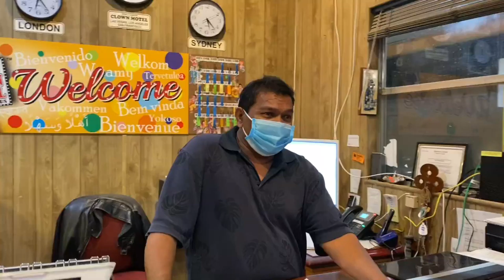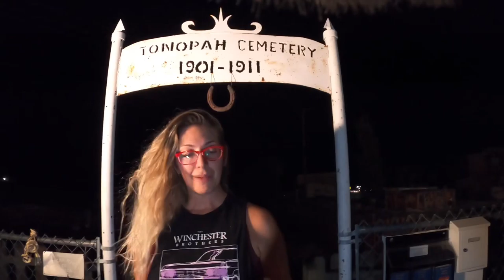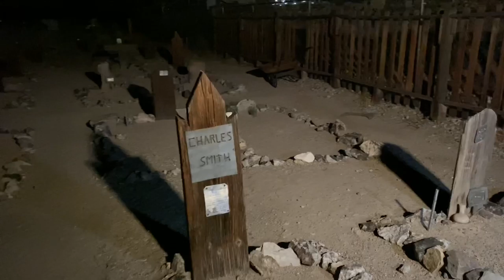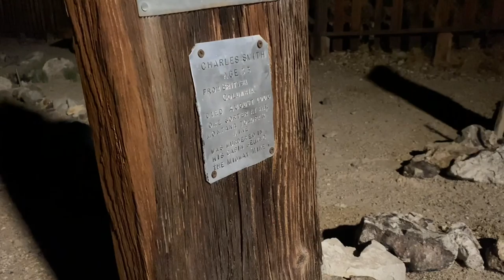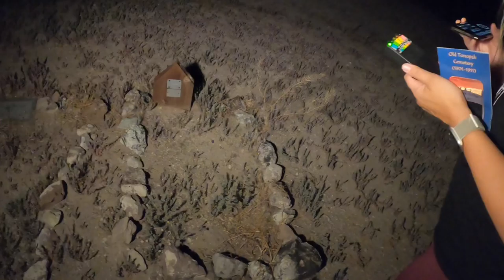I Survived America’s Scariest Motel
We traveled from Las Vegas to Tonopah, Nevada to stay at the world famous CLOWN MOTEL: America's Scariest Motel! Not only is this clown themed motel haunted, but it also next door to the famously haunted  Old Tonopah Cemetery.

It all started in 1985 when Leona and Leroy David built this motel in memory of their father Clarence David who died in the Belmont Mine Fire and is buried at the Old Tonopah Cemetery right next door. Their father who was a clown lover left a collection of 150 clowns in his home which they decided to use as the theme and focal point of their motel in memory of their father. The Clown Motel was named “America’s Scariest Motel” due to its clown theme and proximity to the cemetery where many miners were laid to rest due to the Tonopah-Belmont Mine Fire of 1911. Today our motel offers a little bit of something for everyone. It is home to over 2,000 clowns from every era and corner of the earth. Staying at the Clown Motel is a unique experience. All 31 of our rooms feature 2 to 3 custom clown art paintings along with air conditioning, heating, a refrigerator, and more. The Clown Motel is an experience you’ll never forget. We’ll do everything to make your stay comfortable, but what happens after dark is out of our hands….

The Wild West was a dangerous place to be at the turn of the century. Victims of murders, suicides, plagues, and the Belmont Mine Fire are buried here.

The Old Tonopah Cemetery is located right next to the infamous Clown Motel, which adds to its allure (and for some, its creepiness).
Many fascinating people are buried in the Old Tonopah Cemetery, and they have some incredible stories.  Download a Walking Tour map, or pick one up at one of our hotels, museums, or the Tonopah Town Office.

Read their stories and use the historic map to find their graves, or just explore the over 300 graves found there.  Find a grave you are interested in learning more about?  Write down the name and date of death, then go to search some of the old newspapers online.  You can also head to the Central Nevada Museum here in Tonopah and use their fantastic research library.  Who knows what you might find!  Make sure to let us know if you find an interesting story of your own!

The Walking Tour includes:
Bina Verrault, an incredible woman running from the law in New York City who ended up dying in Tonopah.  She currently haunts the Visitor’s Center at the Tonopah Historic Mining Park.
George “Devil” Davis – the first African American in Tonopah, a political leader, and an integral part of the community.  He was known for being a joker and a prankster, and is rumored to still be playing pranks at the Tonopah Liquor Company.
The Marojevich Brothers – both killed in a mine accident at the Belmont Mine.
Big Bill Murphy – our local hero, who was killed in the Belmont Mine Fire of 1911 while rescuing others.
Tom Logan – Tonopah’s Sheriff, a very popular man with a reputation for being honest and fair. Unarmed and wearing only his nightclothes, he was killed by an assailant outside a brothel in Manhattan, Nevada.
The Merten Brothers – Three brothers that died within 2 years of each other.  The town of Tonopah came together then, as it does now, to take care of the family left behind.
Enjoy exploring our amazing cemetery!  You may visit anytime during the day or night, and you are welcome to park in the Clown Motel parking lot.